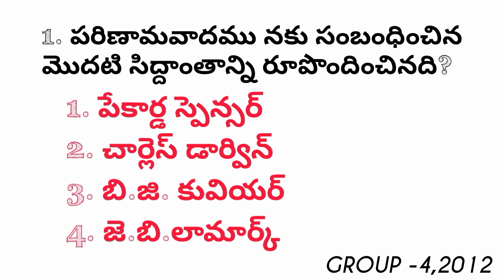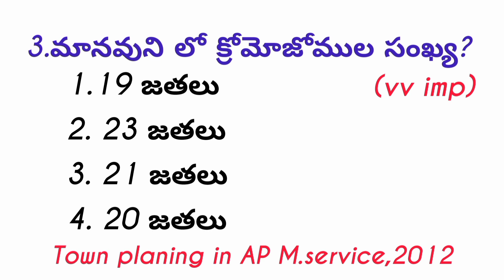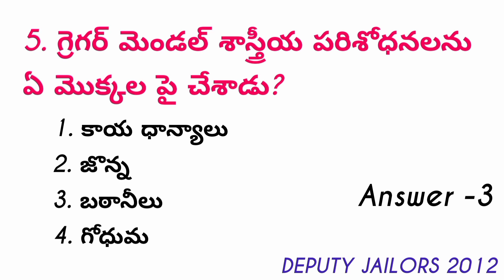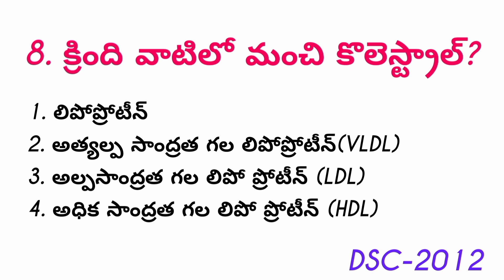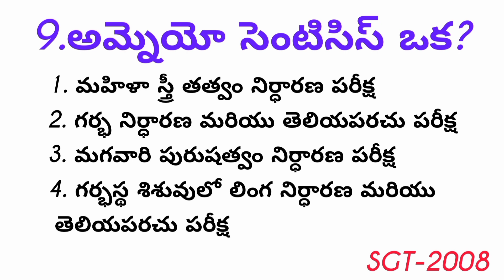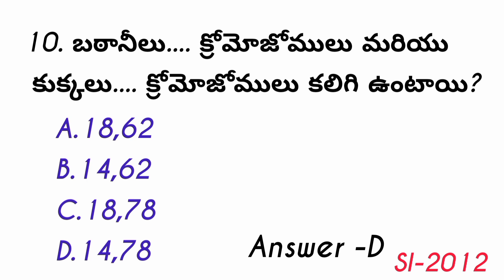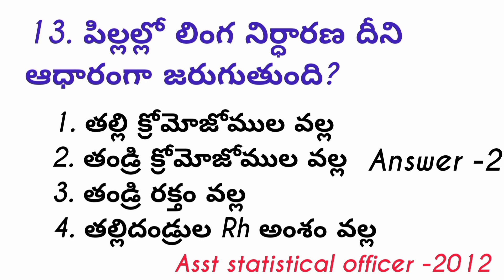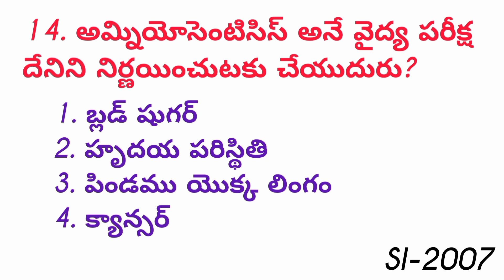ప్రత్యుత్పత్తి వ్యవస్థ/tet and dsc important bits/jl,dl, groups,si, constable bits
all compititive exams/tet and dsc important bits/jl,dl, groups,si, constable bits